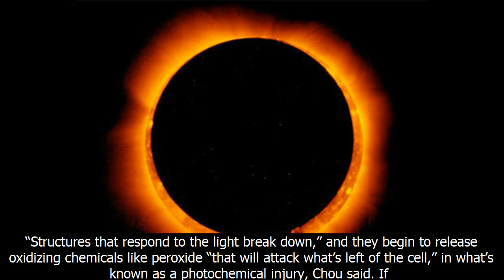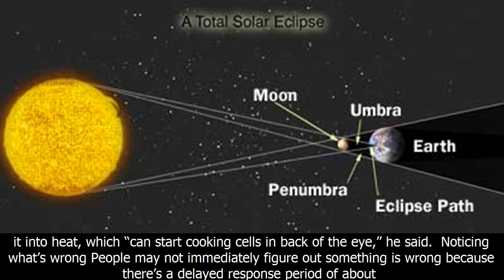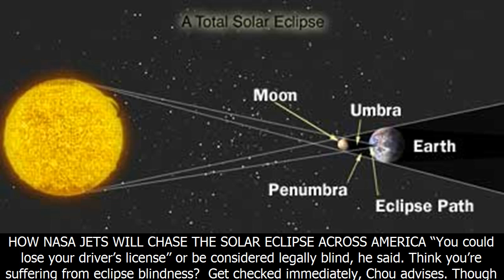Total solar eclipse dangers: will i go blind if i stare at the sun?